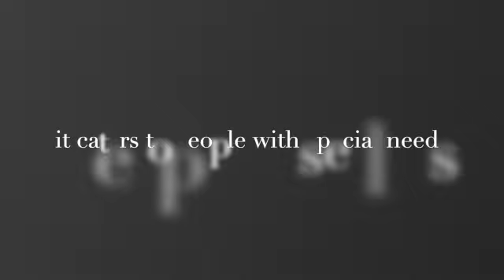Information that is scary : affects all of us : Upcoming Podcast episode of Haque Mobassir's Podcast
This upcoming podcast deals with topic knowing which is vital and ignoring it is not an option see you in our new episode